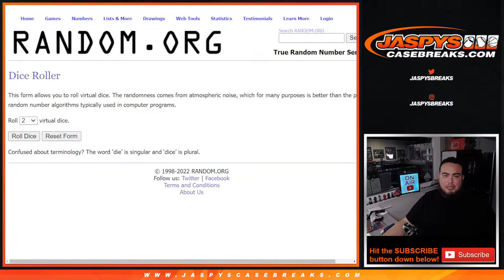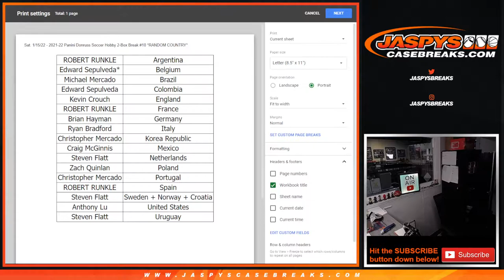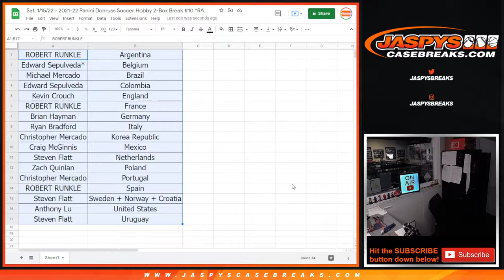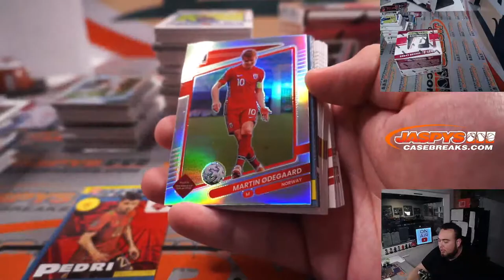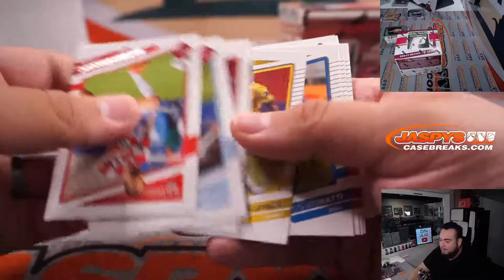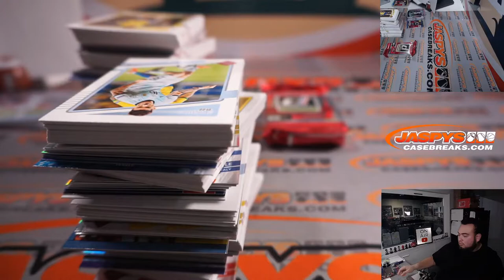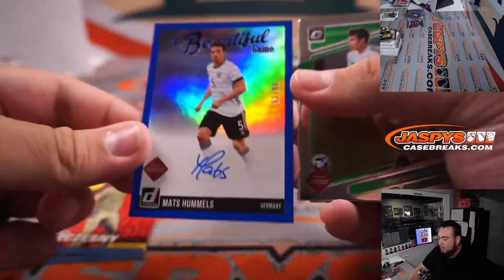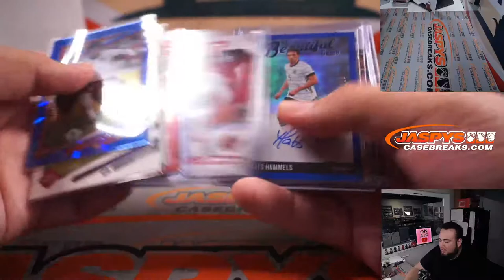Sat. 1/15/22 - 2021-22 Panini Donruss Soccer Hobby 2-Box Break #10 *RANDOM COUNTRY*